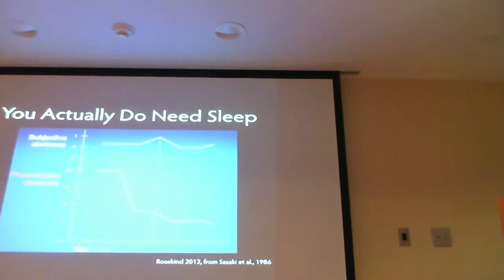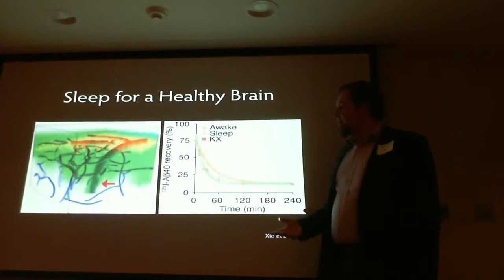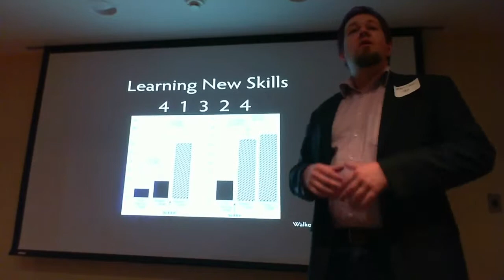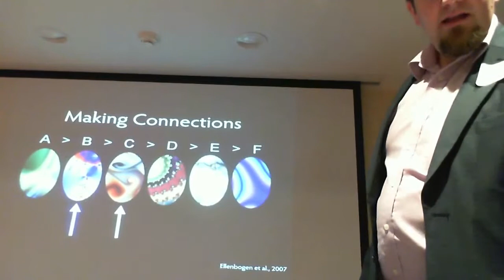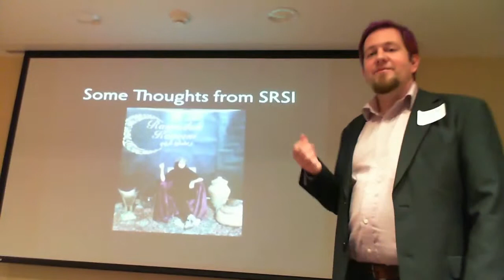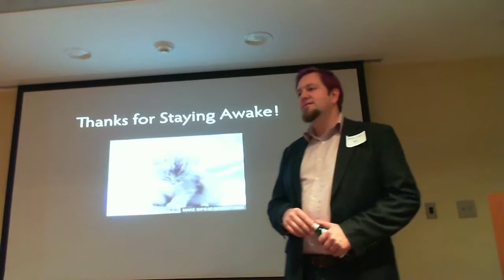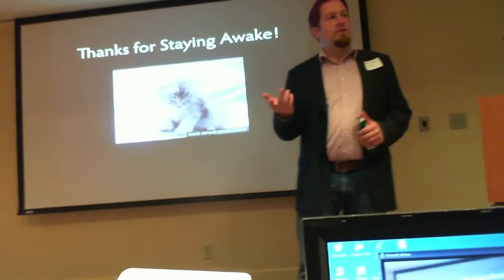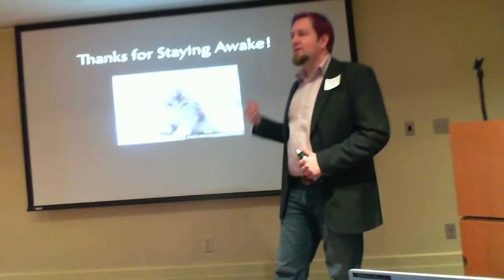Matthew Cain: Why You Should Have Gotten More Sleep at RSI, But Why It Might be OK That You Didn't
Center for Excellence in Education (CEE)
30th Anniversary Celebration
Matthew Cain
Why You Should Have Gotten More Sleep at RSI, But Why It Might be OK That You Didn't